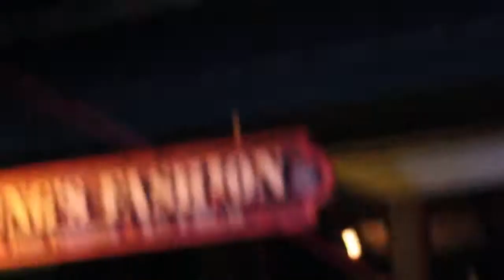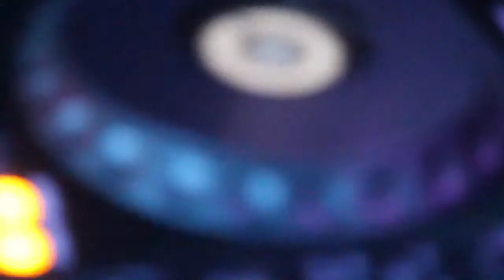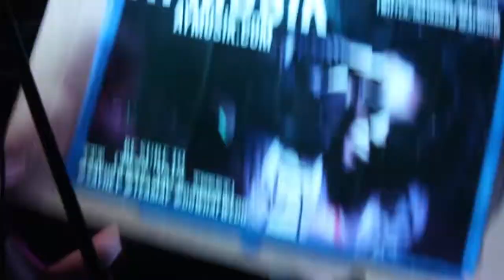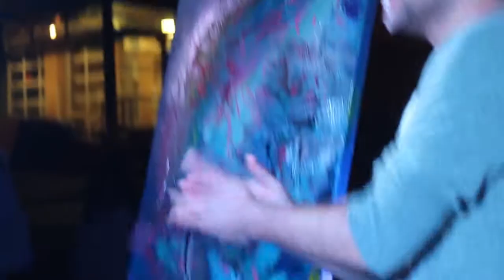AY -LIVE: First Annual Grub Crawl 2013 (Full Show)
Check AY out on Facebook now!

Live music returns to the City Market with a free, open to the public show featuring local Kansas City artists! Take in the breathtaking view of the City and perhaps a cold beverage at the beer garden, while enjoying live music in one of Kansas City's most historic venues.

6:00--Doors + Beer Garden Opens
8:00--The Hearts of Darkness
9:45--AY-MusiK